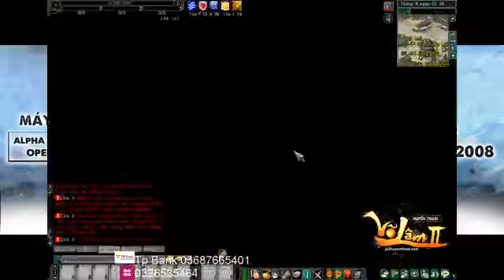Chơi game cùng hoang dã việt phần 42